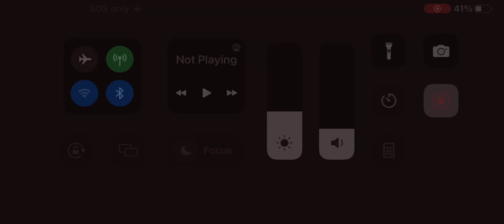I noclipped, but my slaughterhouse accuracy was 100%￼